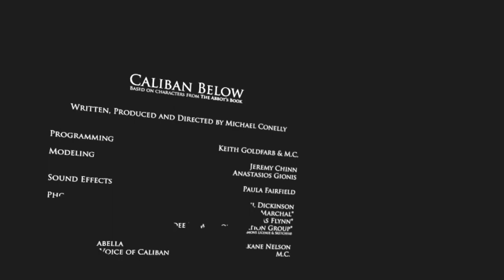VR Horror! - Two Random VR Games - The Bellows + Caliban Below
Jumpscares straight to the face and a short narrative horror experience! It's Two Random VR Games!
We're trying out VR horror for the first time, just a couple of free Steam VR games!